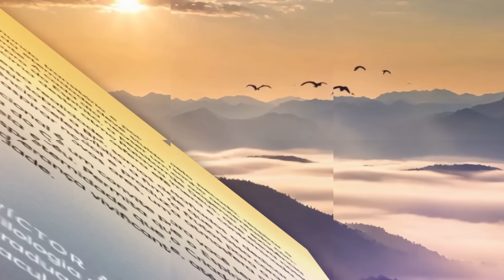Devocional Diário: 23 de Maio - O outro zero | Vislumbres da eternidade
Temam o Senhor, vocês que são os Seus santos, pois nada falta aos que O temem. Salmo 34:9

| VEJA TAMBÉM |